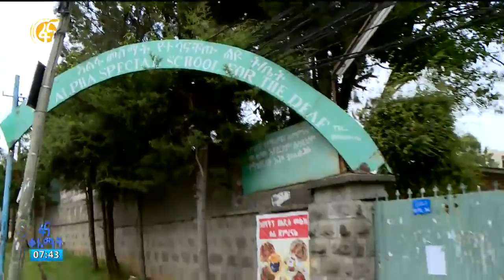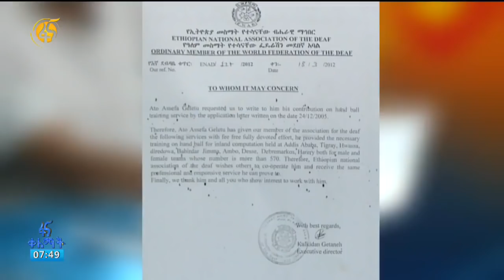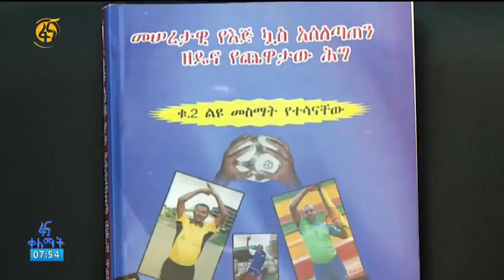መስማት የተሳናቸው ወጣቶችን የእጅ ኳስ የሚያሰለጥነው ኢንስትራክተር አሰፋ ገለቱ